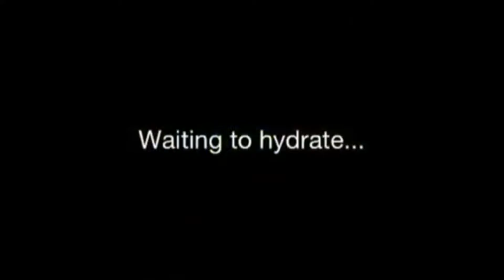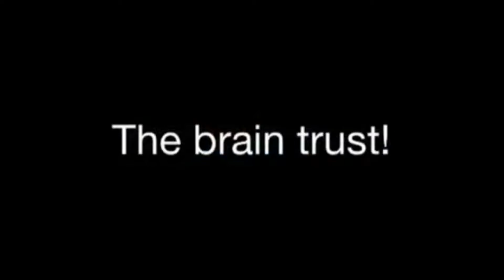Hydration at The Loop (100 Days of Summer)